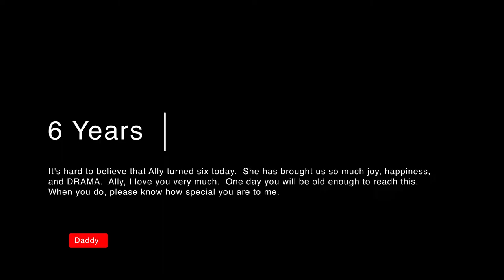Ally's 6th Birthday!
Happy Birthday to our beautiful little girl, Ally!